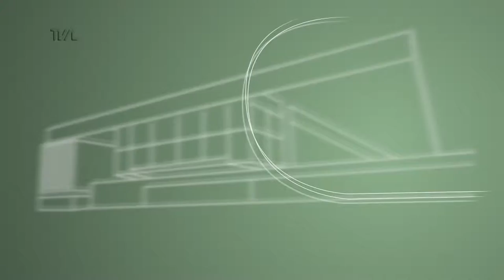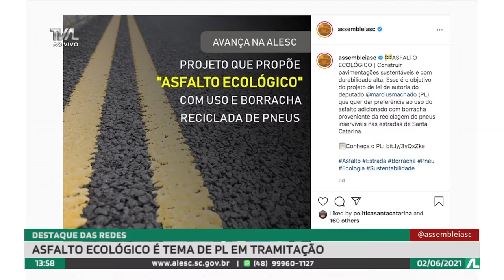Programa Conecta - 02/06/21